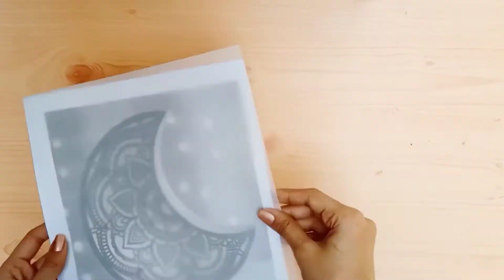Light Glowing Night Lamp | Moon Light